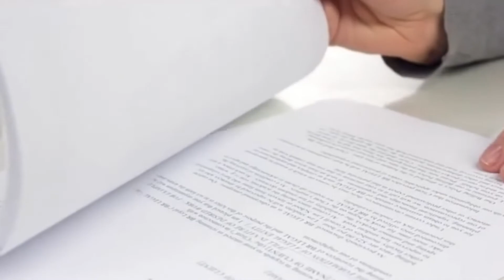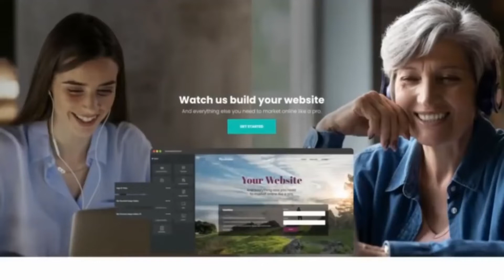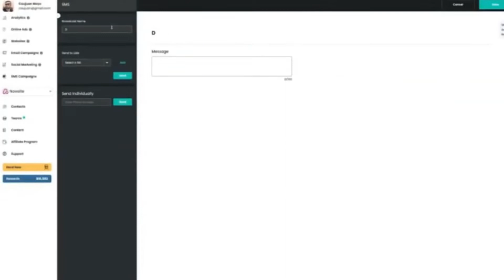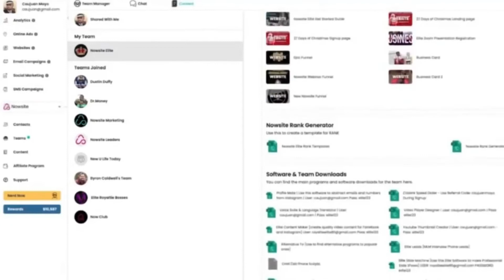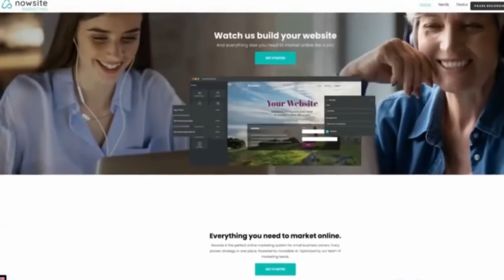Nowsite -Ful Intro